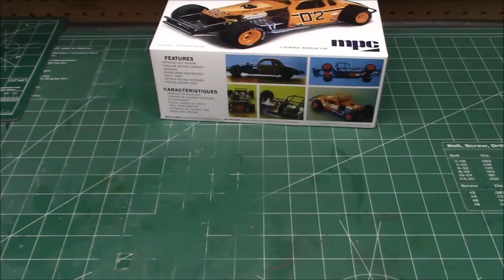1936 Chevy Modified Stock Car Wild One 427 1/25 Scale Model Kit Build Review MPC929 MPC NASCAR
• SUPER RAD MOD ROD: MPC's 1/25 scale 1936 Wild One Modified is a simple enough project for beginners with enough decorating options to satisfy even the most seasoned model builder! Add it to your collection today!

• FEATURE PACKED: The 1936 Wild One Modified kit features details like super wide pad-printed vinyl tires and fully details chassis, suspension and engine. Kit also includes an expanded decal sheet and vintage reproduction packaging.

• QUICK SPECS: 1/25 Scale. 7.375" long. Parts molded in white and black vinyl tires. Skill level 2 – Suggested for modelers age 10+ PAINT AND GLUE REQUIRED.

• COLLECT ALL 4: MPC’s Mod Rod Series kits are fun and easy to build. Each comes with expanded decal sheets and collectable packaging.

Features
Super wide pad-printed vinyl tires
fully details chassis, suspension and engine
expanded decal sheet
vintage reproduction packaging
7.375" long
Parts molded in white

The Chevrolet Master and Master Deluxe are American passenger vehicles manufactured by Chevrolet between 1933 and 1942 to replace the 1933 Eagle. It was the more expensive model in the Chevrolet range at this time, with the Mercury and Standard providing a cheaper and smaller range between 1933 and 1937. From 1940 a more expensive version based on the Master Deluxe was launched called the Special Deluxe. This was the last Chevrolet that was exported to Japan in knock down kits and assembled at the company's factory in Osaka, Japan before the factory was appropriated by the Imperial Japanese Government. When Toyota decided to develop their own sedan called the Toyota AA, a locally manufactured Master was disassembled and examined to determine how Toyota should engineer their own cars.

The Series CA Master replaced the 1933 Eagle midway through the model year when the 1933 Standard model (Series CC) was introduced. Several changes were made to the Eagle when the name was changed to Master. The easiest to identify is the post between the front door wing windows and the roll down windows. On the Eagle the chrome divider between these two windows goes down as the window goes down, where as on the Master this divider remains fixed and does not go down with the window.

1934 (Series DA)

1934 Master Sedan
The Series DA Master replaced the 1933 Eagle, with an increased wheelbase of 112 in (2,844.8 mm). This increased the difference with the cheaper Standard wheelbase to 5 in (127.0 mm). Powered by an upgraded version of the "Stovebolt Six", 206 cu in (3,380 cc) six-cylinder engine, now producing 80 hp (60 kW).

1935 (Series EA and ED)

1935 Master Sedan
The Master underwent a redesign, utilising a new "Turret Top" construction method.[3]

1936 (Series FA and FD)

1936 Chevrolet sedan
All Chevrolet took on an upgraded streamlined appearance as Chevrolet sought to take on a new and modern appearance called Art Deco.

1937 (Series GA and GB)

1937 Master Deluxe

A license-built Chevrolet Master Sedan built by Lilpop, Rau & Loewenstein in Poland (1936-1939)
The Master now replaced the lower priced Standard Six, while the higher equipment Master Deluxe edged the range upwards. The bodies were shared with the Pontiac Deluxe.

1938 (series HA and HB)
The Master (HB) and Master Deluxe (HA) sold well, with 162,430 and 302,728 respectively.[4]

1939 (series JA and JB)

1939 Master Deluxe Town Sedan
The Master returned for 1939. The Master Deluxe was now the JA, while the base model was renamed the Master 85 (JB). A station wagon was offered, though its construction had been contracted to Mid States Body Corp.[5]

1940 (series KA and KB)
The Master continued to be available in Master 85 (KB) as well as the more upscale "Master Deluxe" model (KA). The even better equipped "Special Deluxe" also appeared for the 1940 model year.